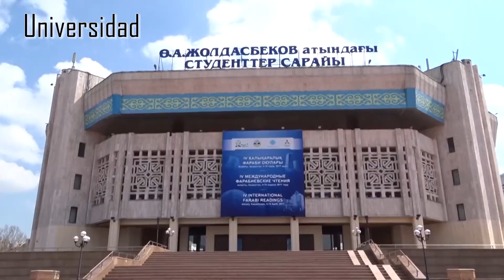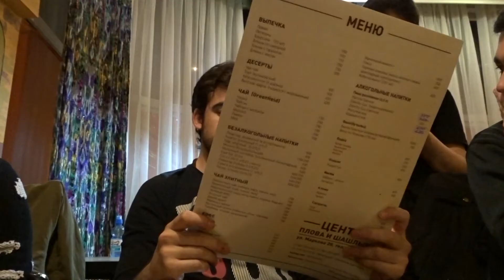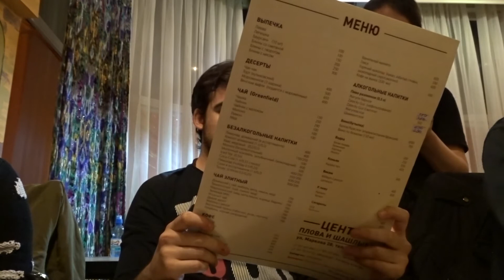Un día en Almaty, Kazajistán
- ¿Por qué viajar a Kazajistán? Cinco razones de peso